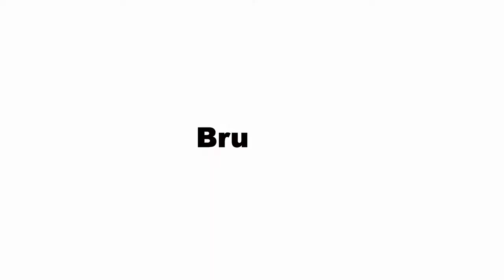Jet Li vs Jerry Trimble | 1989 | The Master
👈 هل اعجبتكم الحلقة ❤️:
2- تعليق جميل 💬
3- اشتراك في القناة للمزيد ✌️
4- ولا تنسي تفعيل زر التنبيهات لتتوصل بكل جديد نقدمة اليك !!!🔔
وشكرا ❤️❤️

-: English Version
👈 Did you like the episode ❤️:
1- Like
2- Nice comment 💬
4- Do not forget to activate the alerts button to receive all new we present to you !!! 🔔
Thanks ❤️